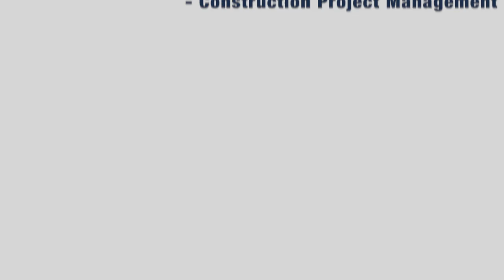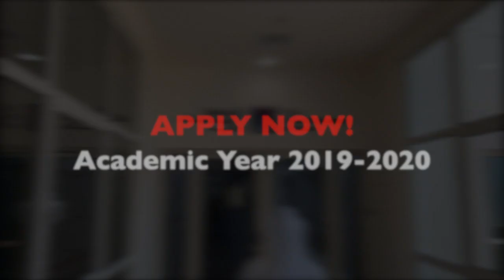Faculty of Business & Law